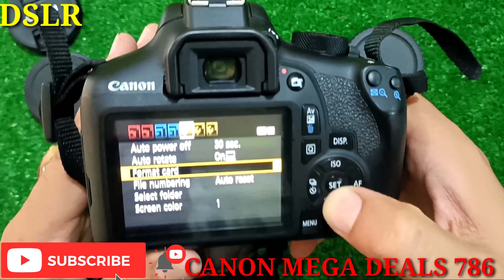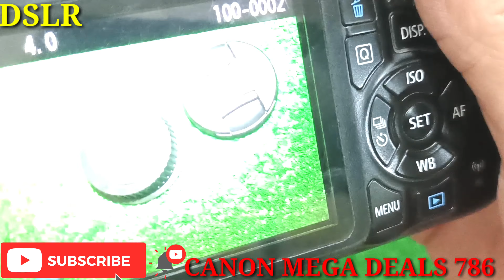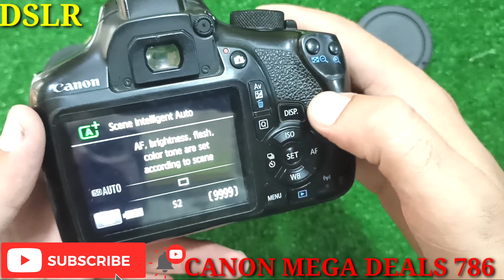canon 1300d specification and review in pakistan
canon 1300d#
photography#
photo editing#
1300d#
canon 1300d photography test#
photo editing duniya#
canon 1300d photography manual setting#
smooth editing#
photo#
lightroom editing#
canon photography#
1300d canon photography#
canon 1300d photography blur background#
canon 1300d photography with kit lens#
canon 1300d photography with 50mm#
canon 1300d auto mode photography#
canon 1300d best photography settings#
laghtroom photo editing 2022#dslrcamera canon 1300d specification and review in pakistan#